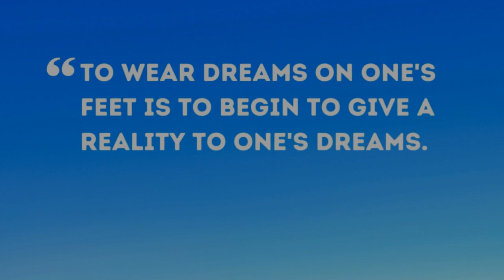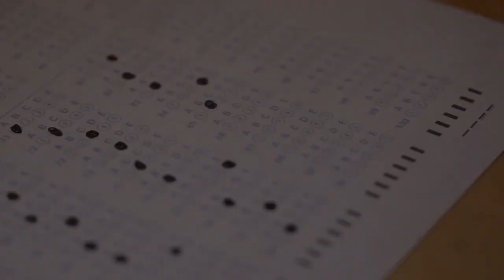Step into Luxury: Becoming a Sneaker Authentication Specialist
In this video, we share insights into the luxury career of a Sneaker Authentication Specialist. Discover the day-to-day responsibilities, training, compensation, and how to enter this exclusive industry. Learn about associations, industry events, and top companies for coveted internships. Hear how celebrities and well-known figures indulge in the high-end sneaker world.